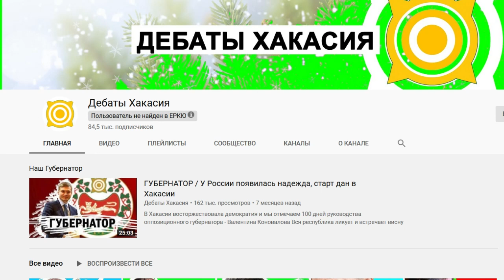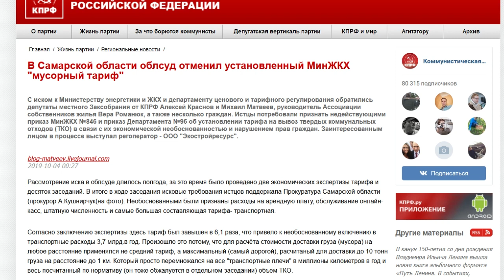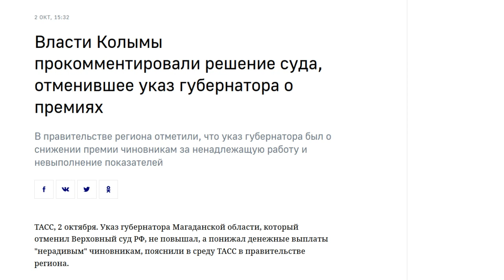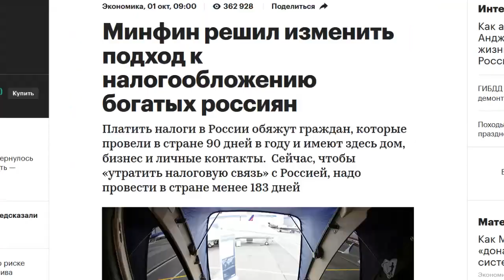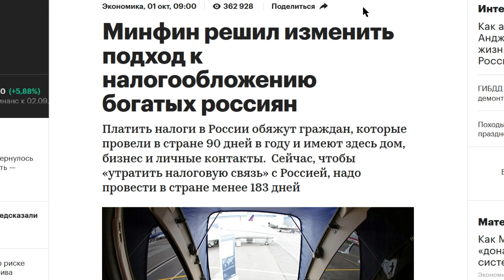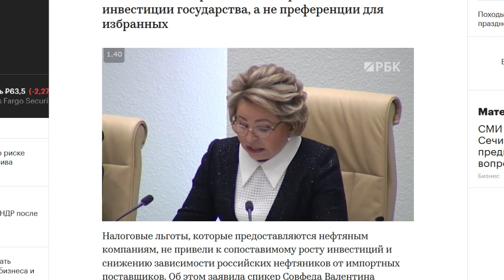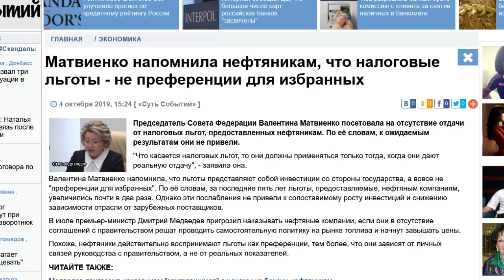МАТВИЕНКО ВДРУГ ПРИЖАЛА ОЛИГАРХОВ НОВЫМИ НАЛОГАМИ ТАРИФЫ ЖКХ МУСОР СОВФЕД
-- Сбербанк карта 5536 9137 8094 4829 (Иван)
-- BTC 1N9Ajm93LCevn5JdEttocGLrz7HKG6JY3x

Основное содержание этого видео:
Новостей много, движуха со всех сторон, а времени очень мало! Для вас хорошая новость – вчера нам удалось пообщаться с автором  вживую, и через месяц, 15 ноября канал возобновит вещание! 
Во-вторых, мне тут на почту написали развёрнутое аргументированное письмо по теме пропагандистов. Речь о том, что хватит уже рассказывать об этих киселёвых и соловьёвых, от них и так тошнит. Друзья, напишите в комментариях, какие темы для вас наиболее интресны. На что делать акцент. Вот сейчас у меня заготовки на десяток роликов. Нужно выбрать, что сделать раньше, что сдвинуть в конец очереди, при этом есть шанс что тема устареет и никогда уже не увидит свет на нашем канале.
И сегодня у меня для вас аж 4 хороших новости! Мне кажется, это то чего нам всем не хватает!
В Самарской области облсуд отменил установленный МинЖКХ "мусорный тариф". В этом деле большую роль сыграла работа КПРФ, получают за это плюсик, в одном из ближайших роликов расскажу, за что получают минус)
Рассмотрение иска в облсуде длилось полгода, за это время было проведено две экономических экспертизы тарифа и десяток заседаний. В итоге в ходе заседания исковые требования истцов поддержала Прокуратура Самарской области (прокурор А.Кушнирчук(на фото). Необоснованными были признаны расходы на арендную плату, обслуживание онлайн-касс, штатную численность и самые большая составляющая тарифа- транспортная.
Ребята увидели, что идёт массовый грабёж населения, организовались с участием профессиональных политиков, и выиграли в суде! Вот это отличный пример работы народной партии!
Верховный суд РФ признал незаконным указ губернатора Колымы о поощрениях госслужащим. История такая: губернатор решил подпинуть чиновникам денег, аж двойную зарплату за какие-то неясно какие поводы. Прокуратура сразу же протестовала, но губернатор и суд решение продавили. В итоге уже в верховном суде было обосновано, что это бред, и нельзя так деньги раздавать. И что бы вы думали? Сейчас уже в интернете проплаченные газетёнки пишут, что губернатор не собирался деньги раздавать. Наоборот, он хотел зарплаты всем урезать, покарать рублём, а вот если работает чиновник прекрасно – тогда можно выдать ему премию до уровня нормальной зарплаты. Сам заголовок:
Ловко переобуваются  А сама новость вполне позитивная.
Третья новость это просто социализм какой-то!
Минфин ужесточит налогообложение обеспеченных россиян
Сейчас, чтобы "утратить налоговую связь" с Россией, надо провести в стране менее 183 дней. Как отмечает РБК, ряд предпринимателей пользуются этим, чтобы не отчитываться об иностранных активах и не платить налог с нераспределенной прибыли. Министерство финансов планирует обязать платить налоги граждан, которые провели в стране 90 дней в году и имеют здесь дом, бизнес и личные контакты.
То есть теперь от налогов сложнее будет бегать. Провёл в России хотябы 3 месяца – значит платишь налоги тут. И да, в этом есть социальная справедливость! Если правительство решило делать из людей новую нефть – так пусть доит не только бедных, но и богатых  им бы вообще освоить формулу Парето и сделать упор на 20, а то и на 4% обеспеченных граждан)
Ну и развивая тему налогов, 5 новость - Матвиенко пожаловалась на отсутствие отдачи от льгот для нефтяников
По словам спикера Совета Федерации, льготы — это инвестиции государства, а не преференции для избранных